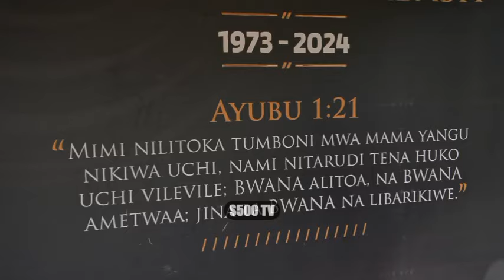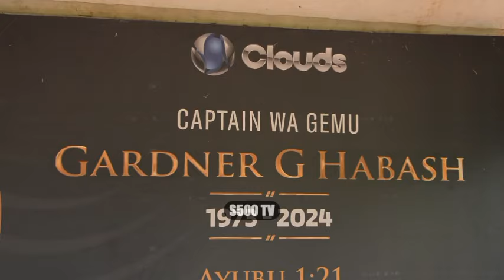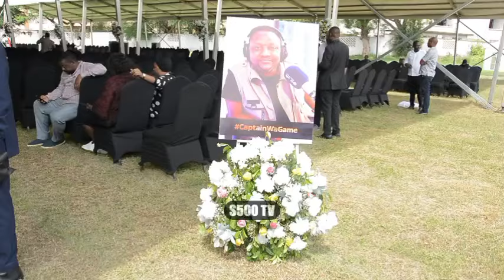HALI ILIVYO KUAGA MWILI YA GADNER G HABASH HAPA LEADERS CLUB